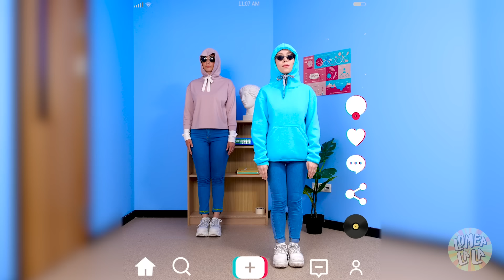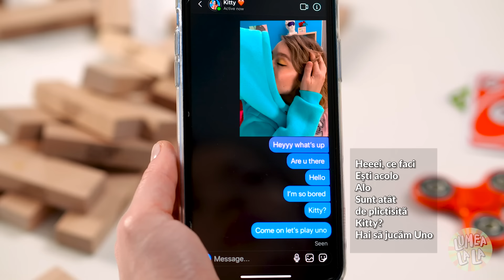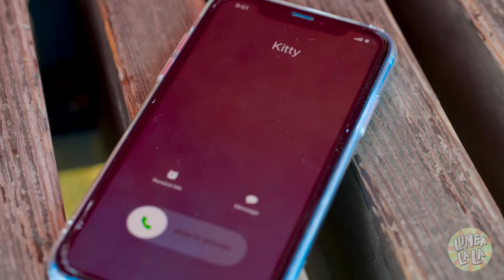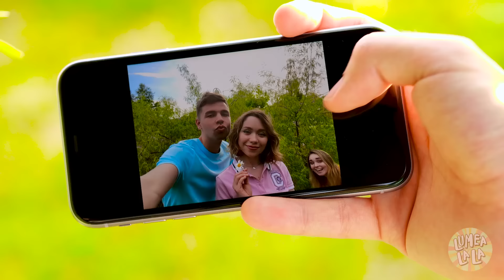Îl iubești mai mult? PRIETENĂ vs. IUBIT – Musical amuzant, în care te regăsești, marca Lumea La La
Cele mai importante persoane din viața unei fete sunt prietena ei cea mai bună și iubitul ei. Dar dacă aceștia doi nu se suportă?

Chapters:

00:00 Când prietena ta cea mai bună își face un iubit

01:33 Plictisită, acasă

02:35 Tipul drăguț

03:33 Războiul farselor între prieteni

04:45 Nu-mi place iubitul tău

05:44 Petrecere la școală

06:21 Fostul iubit ciudat

08:30 Mă înșeli cumva?

09:11 Cele mai bune prietene

09:42 Un nou iubit